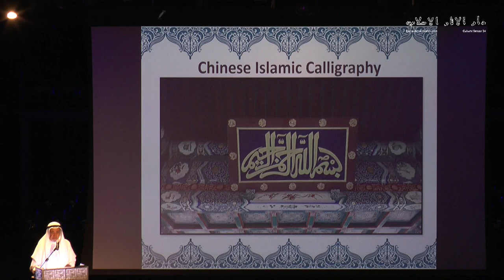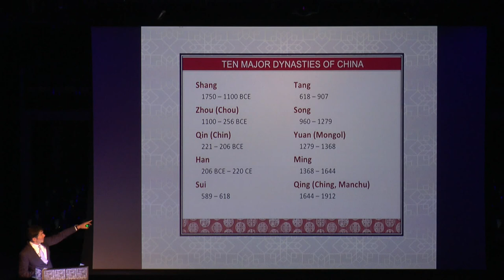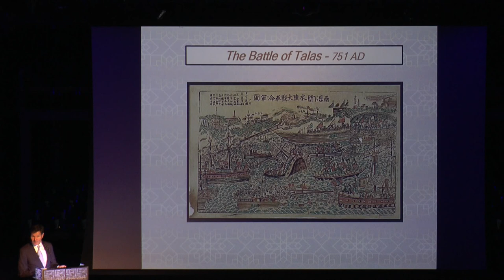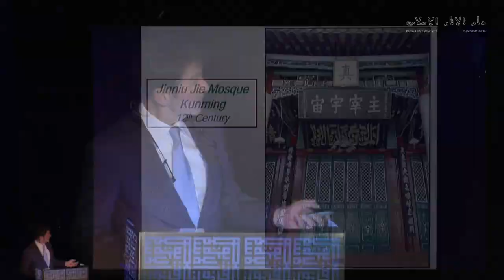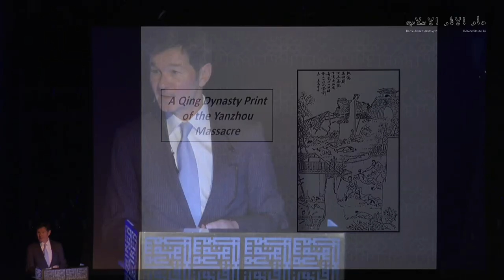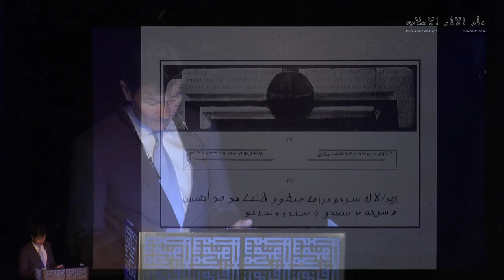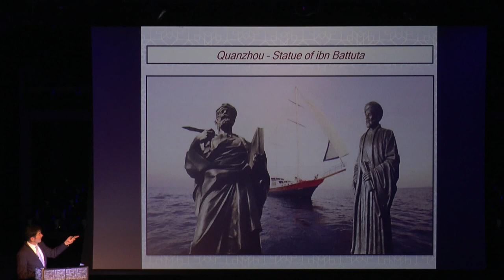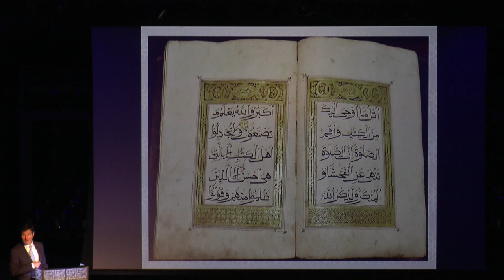Dr. Ziad Rajab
Chinese Islamic Calligraphy in the Tareq Rajab Museum

24 September 2018